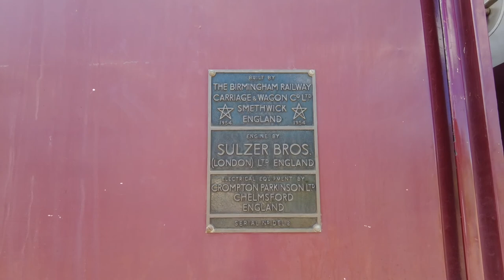NSU 52 - Sights and Sounds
Sights and Sounds of Pichi Richi Railway Preservation Society's diesel electric locomotive NSU 52.

Recorded at Woolshed Flat and Quorn on 6th October 2022.